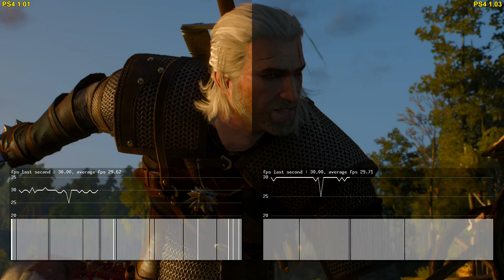The Witcher 3: Wild Hunt - PS4 1.01 v 1.03 comparison